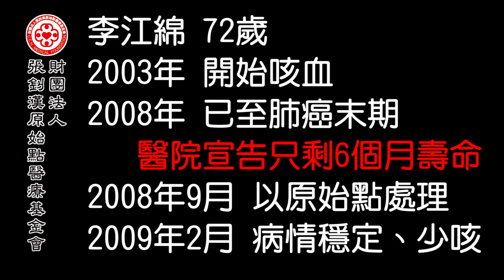肺癌案例 李江綿、超過6年、國語版 - 原始點2017案例集最新整理